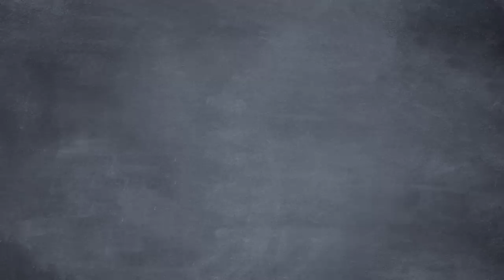We've Got a California Problem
People are fleeing states like California and New York in droves… What gives? As new residents pile in the neighborhood, Ron piles some dogs on the grill and questions why life in California is becoming unlivable. Seamus explains how restrictive taxes, zoning laws, and other mysterious policies are forcing residents away from once-wonderful states.
CREDITS:
Written by Seamus Coughlin, Tyler Brandt, and Sean W. Malone